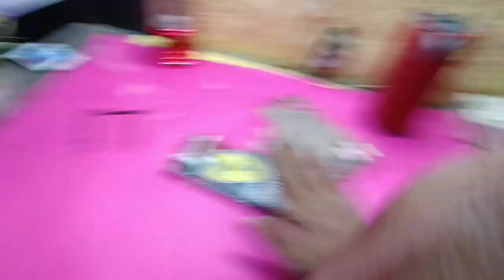AK imran vlog ll vlog video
vlog
vlog channel